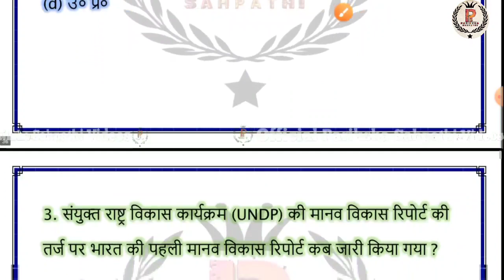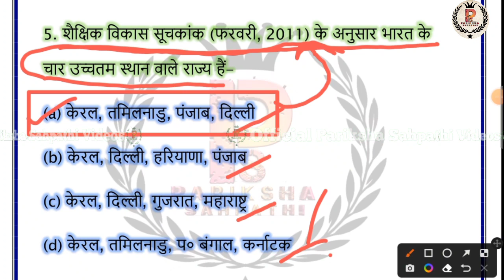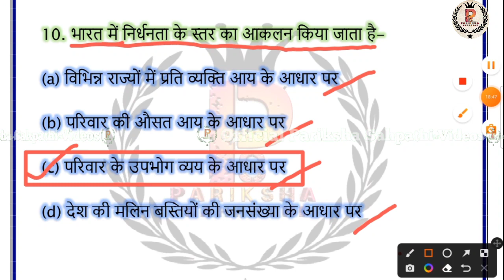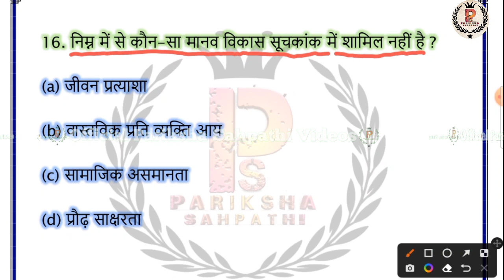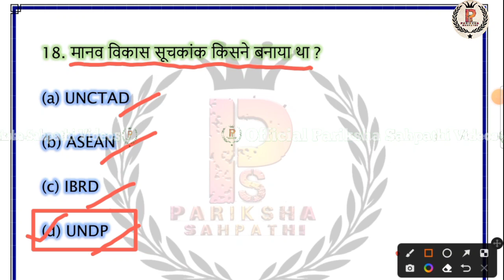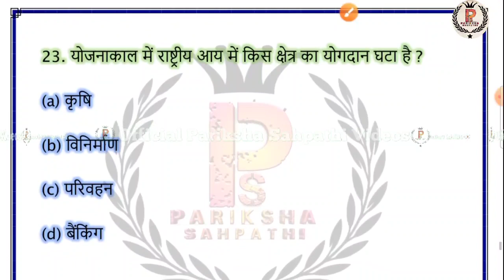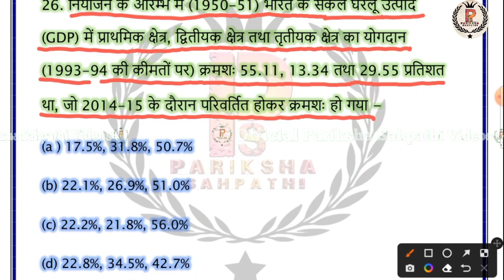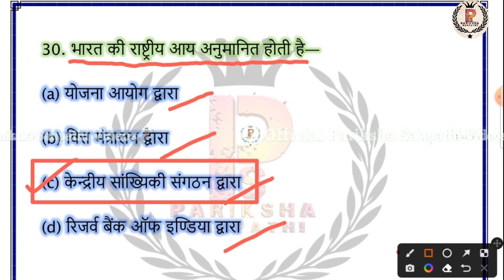KVS 2022-2023 || KVS TGT (SST) / PGT (Eco) MARATHON || KVS MARATHON CLASS -23 BY Ritu Mam